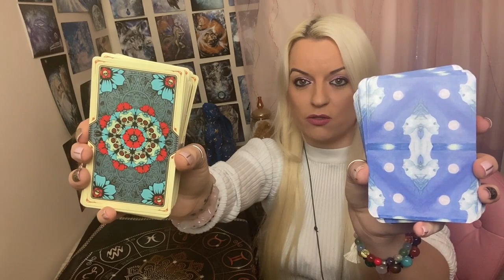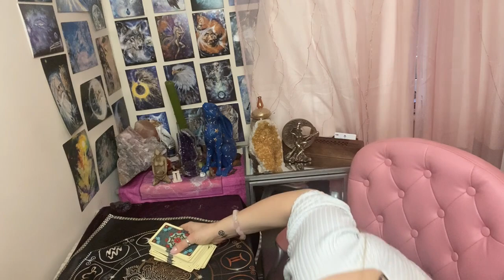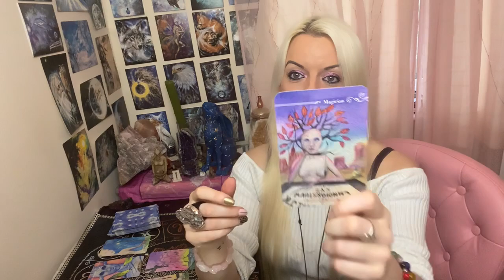What does your person want you to know (that they aren't telling you)? 🤔🙊🤫Pick a card!🔮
🌞Card Two : 15.38
⭐Instagram : @ Mystic Love Tarot
Have a phenomenal week my mystic tribe, sending tons of love 💕